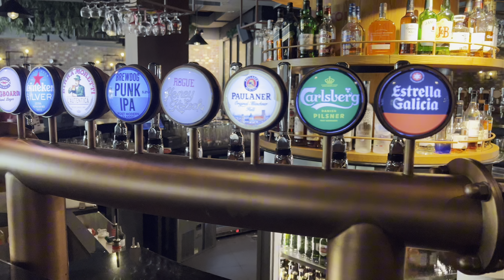🔥Exploring Bar Tour |😱 Cocktails Vibes And More | Romibartender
Exploring the bar! This the first bar where I started my career 🥹 After a lot of struggle I got the bartender position.. Just want to say if you want to achieve something do it until you can't achieve it. Success will come to you one day ✌️

Support & love